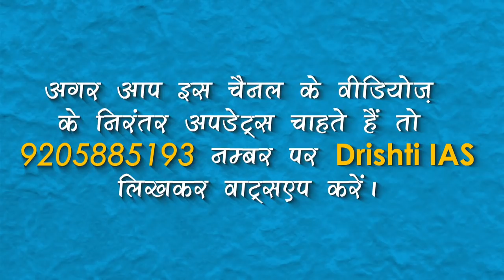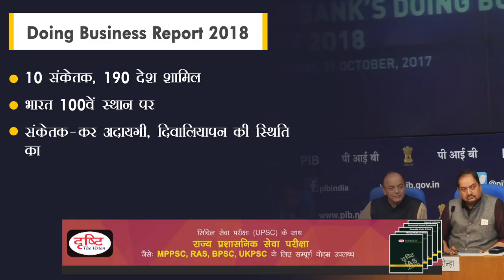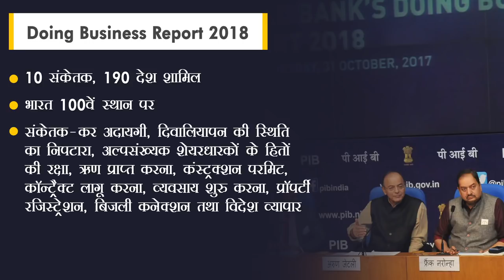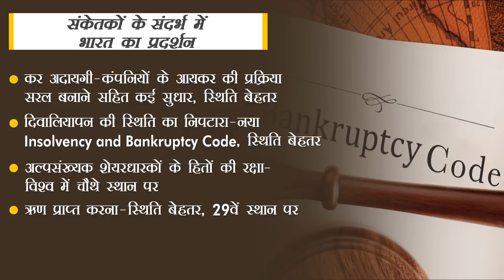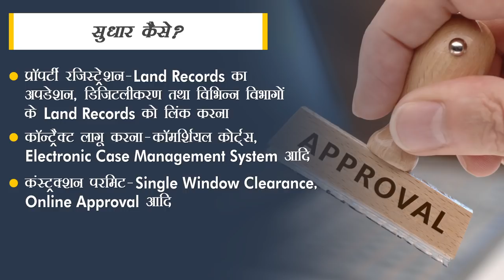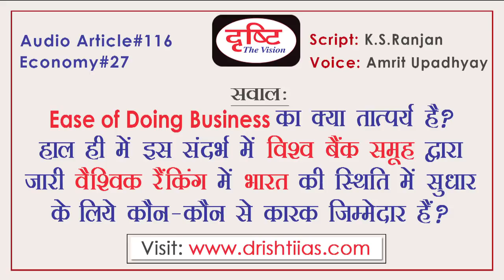Audio Article - DOING BUSINESS REPORT 2018 ( The Hindu & Times Of India)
India has moved up in the Ease of Doing Business index. This audio article (for UPSC Hindi medium aspirants) discusses two related news reports. World Bank recently released Doing Business report 2018 which includes India in the top 100 countries. The article goes into other details such as ‘what is the doing business report’ and how/when did it start; various parameters used to calculate rank; a critique of the doing business report (important from UPSC GS exam point of view)etc.